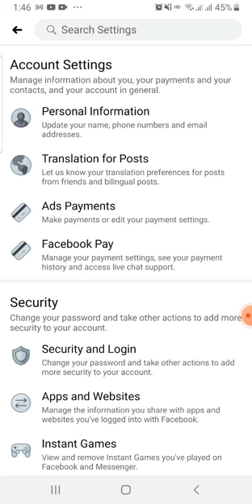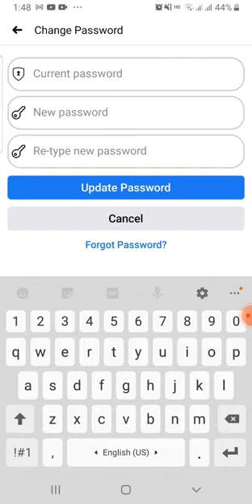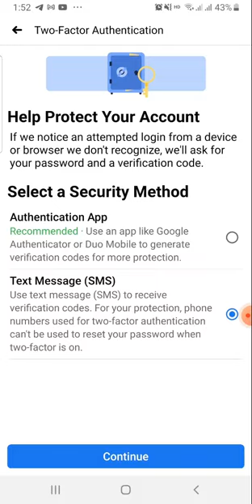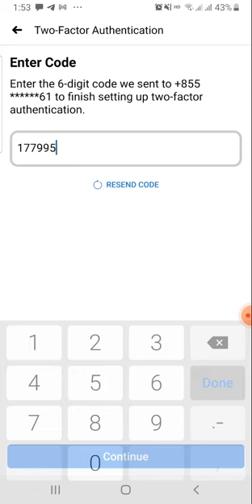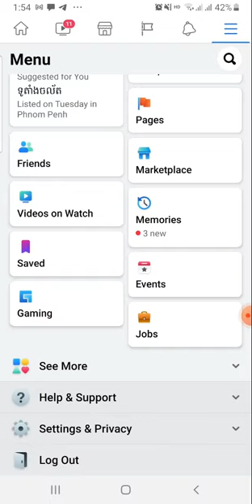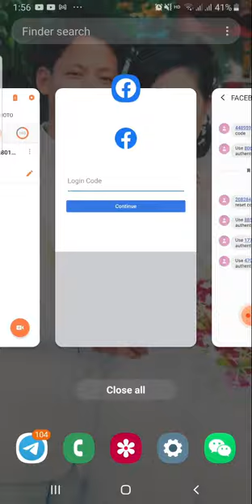Facebook Security Two-Factor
If you want to improve your facebook security, please be enable security function: Two-Factor Authentication.